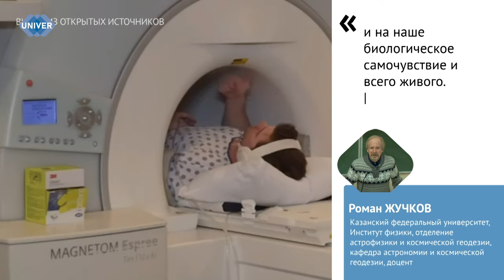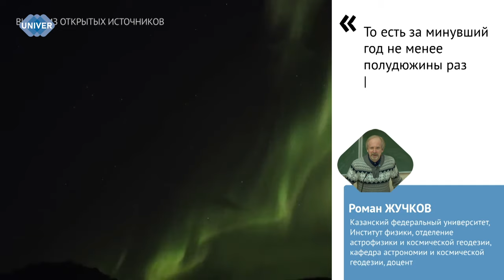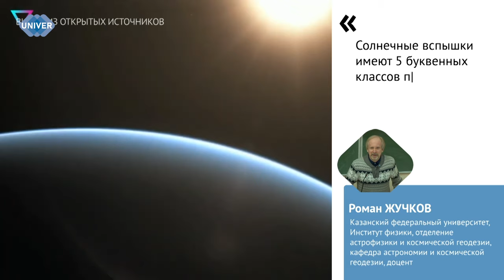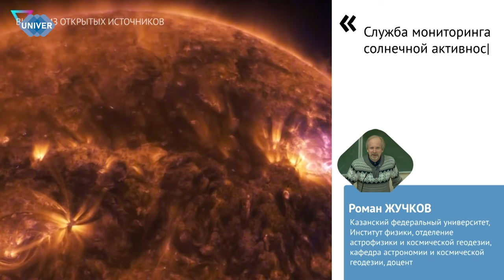НА РОССИЯН ОБРУШИЛАСЬ 30 ЧАСОВАЯ МАГНИТНАЯ БУРЯ